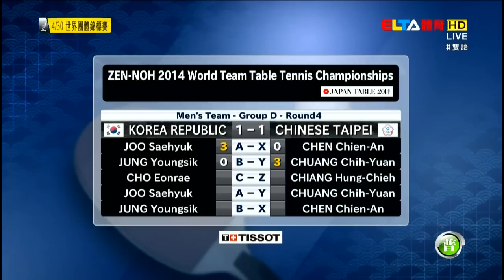2014 WTTTC (Rnd4/KOR-TPE/m2) JUNG Youngsik Vs CHUANG Chih-Yuan [HD] [Full Match/Chinese]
# 2014 WTTTC, Apr 28 - May 05, Tokyo, JPN
• KOREA Vs TAIPEI [Men] (Group D / Round 4)
Match2: JUNG Youngsik Vs CHUANG Chih-Yuan

WTTTC: World Team Table Tennis Championships